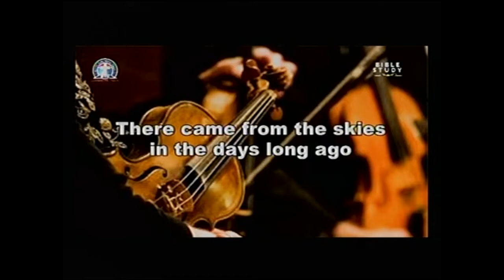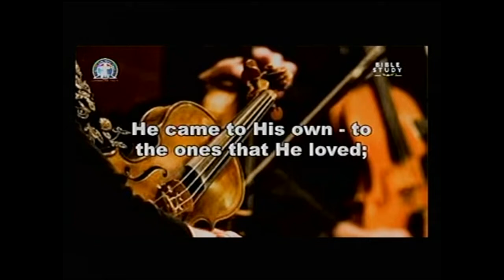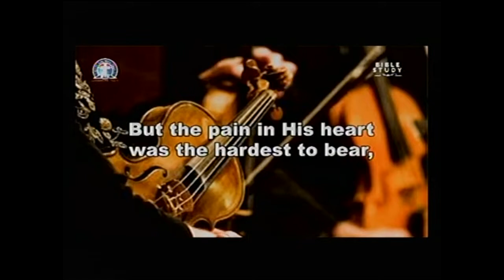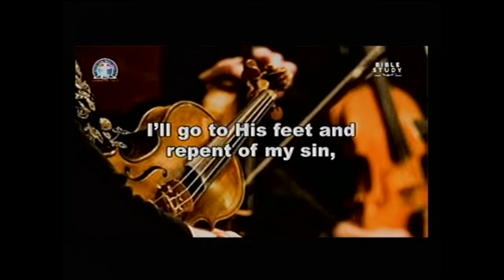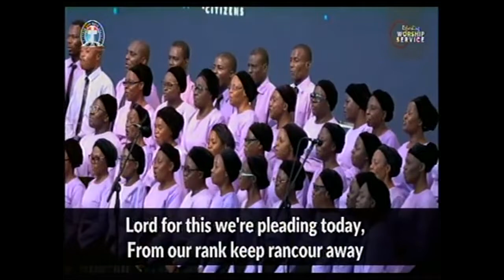DLBC C'VILLE MONDAY BIBLE STUDY OF 102422 The Privileged Partakers of the Divine Nature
We are broadcasting live:

Headquarter Monday Bible Study 1.30pm (EST)
DLBC C'VILLE Monday Bible Study 7.00pm (EST)

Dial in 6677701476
Code 344823#

*(Signed)*
Pst Ali Victor
*Moderator*